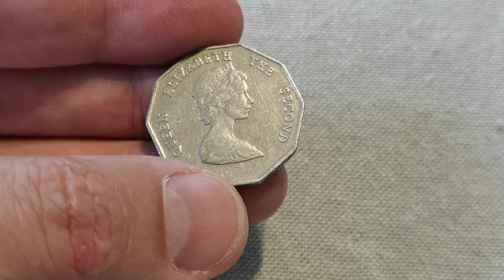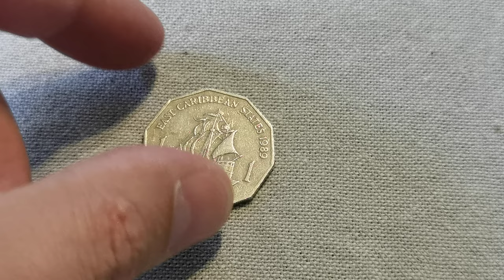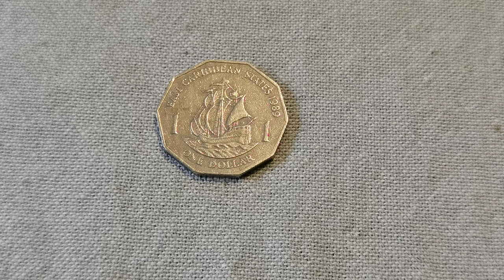1 Dollar - Elizabeth II 2nd portrait Eastern Caribbean States